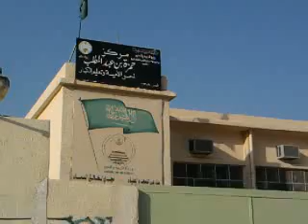battleground ohud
mount ohud in madinah